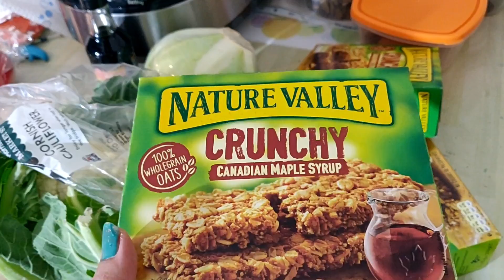Surprised to Husband~New Hairstyle~Winter Dinner Routine~Oats Momos & Chow Mein~INDIAN DINNER MENU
Silicone Spatula
Idli Cooker

decoration
Fairy Light
cushions covers
Artificial Plant Small(
table runner
Tissue Roll Holder

Mortar Pestle

For INDIA
Garlic Chopper

Mortar Pestle

Baking paper

Hair Straightener

Heat Defence spray

Braun Silk-Epil 7 7-561 Wet and Dry Cordless Epilator with 8 Extras

Food Processor

Coconut Scrapper

Prestige pressure cooker

Drill Machine
Tv anti tip Strap

Shooting equipment
For India
Tripod
Camera
shooting phone

For UK
Tripod
Amazon Basic
Camera
shooting Phone'

 are the products that I love using unless otherwise stated in the case of first impression reviews.
 content for any purpose please write to us - bestartandcraftlearning@gmail
Indian winter dinner routine,winter dinner routine,winter special dinner routine,winter special,
nri winter dinner routine,winter recipes,winter dinner,indian youtuber,hindi vlogs,best hindi vlogs,
best youtuber,multitasking mom,indian dinner routine,life in uk,indian mom in uk